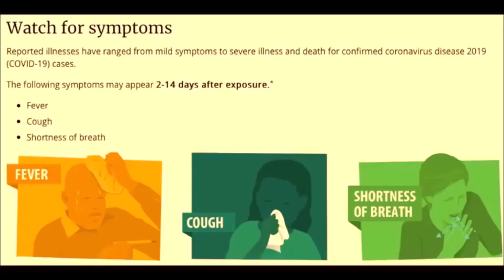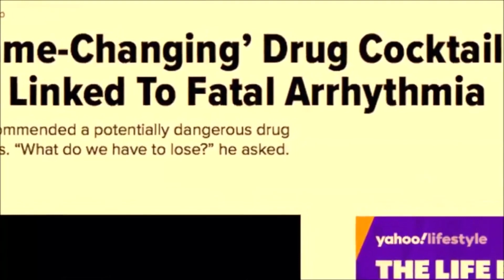Dr Thomas Cowen MD | Fy-V Jee Health Effects, CV-9Teen, False Positives, What Viruses Really Are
Viruses aren't what we're being told by mainstream science.